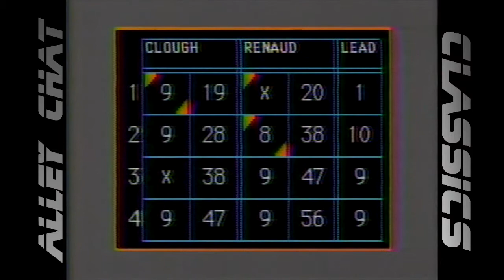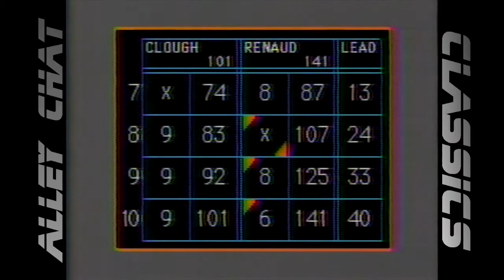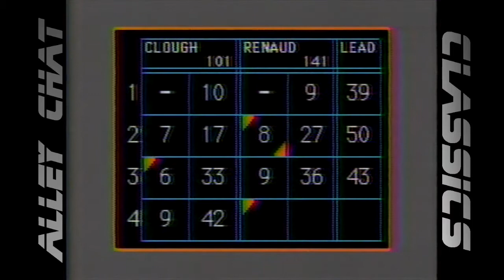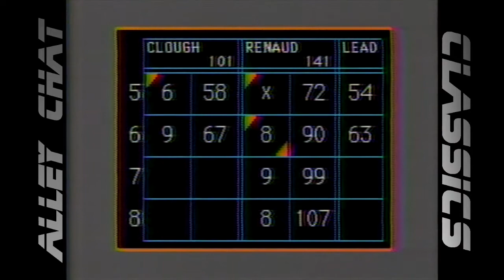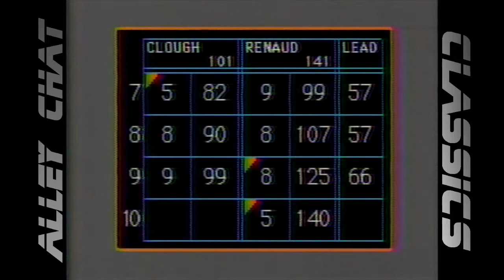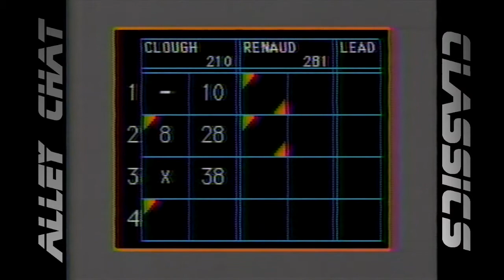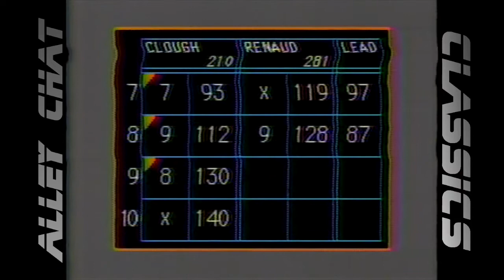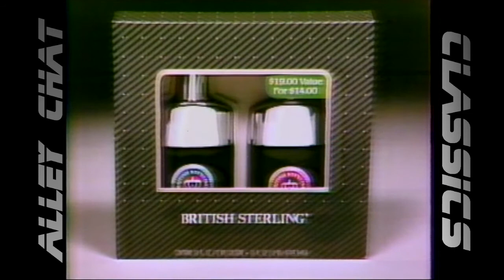Alley Chat Classics - Channel 5 - Phil Clough v. Steve Renaud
Channel 5's "Candlepin Bowling". This match features challenger Phil Clough of Warren, MA vs. champion Steve Renaud of Southbrige, MA. It aired 2/24/90.